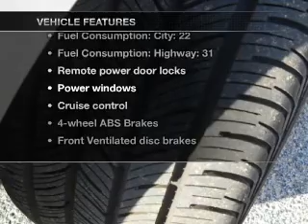2012 Volkswagen CC - Longview TX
Year: 2012
Make: Volkswagen
Model: CC
Trim: Lux Plus
Engine: 2.0 liter inline 4 cylinder 16 valve
Transmission: 6-Speed Automatic with Auto-Shift
Color: Candy White
Mileage: 25
Address:
800 East Hwy 31